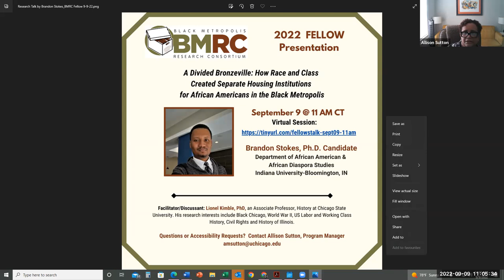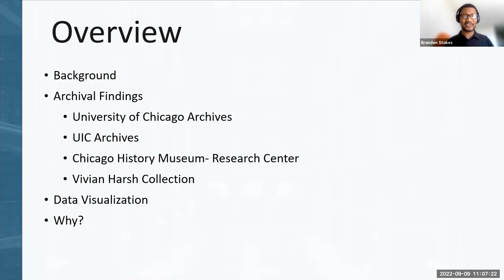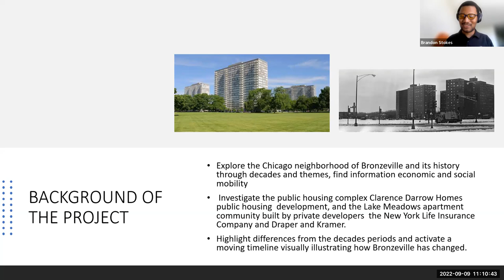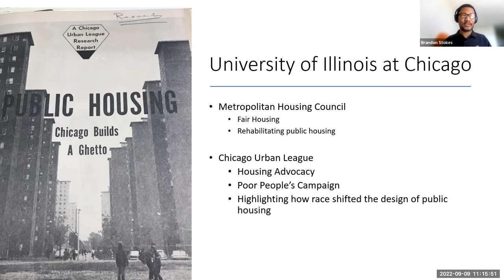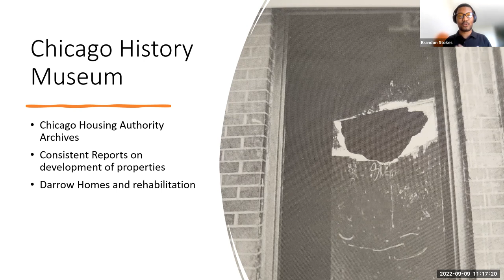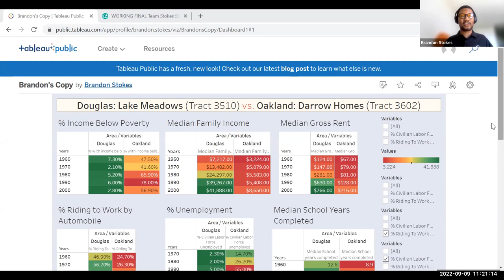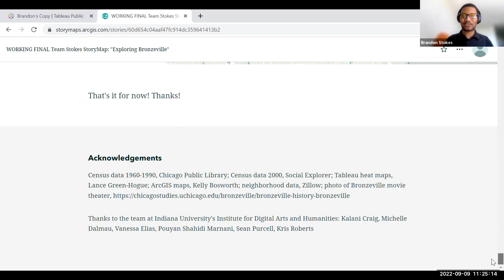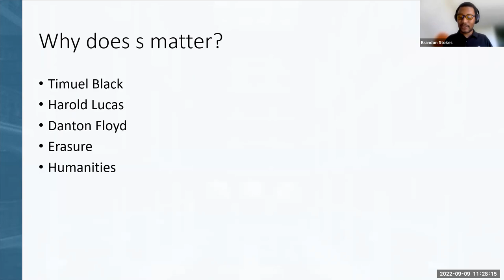A Divided Bronzeville: How Race and Class Created Separate Housing Institutions...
A Divided Bronzeville: How Race and Class Created Separate Housing Institutions for African Americans in the Black Metropolis
by Brandon Stokes, Ph.D candidate, Indiana University Bloomington

This project examines two housing complexes within the African American Bronzeville neighborhood of Chicago’s South Side. It will analyze why Lake Meadows, a privately constructed high rise complex, seen as an example of success the Ida B Wells Homes, constructed publicly by the Chicago Housing Authority’s seen as a failure. This investigation looks at the intersection of race and class to tell the story of housing in Bronzeville.